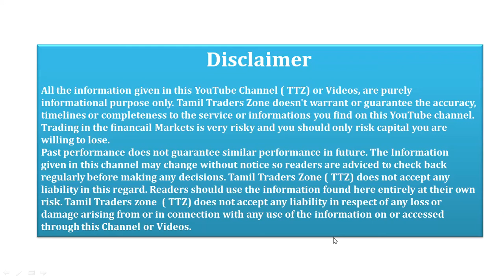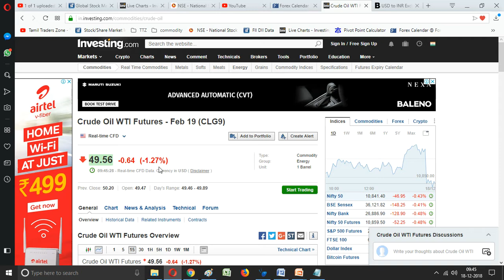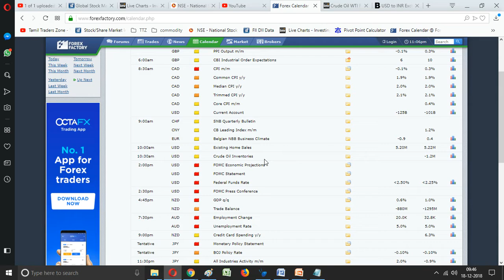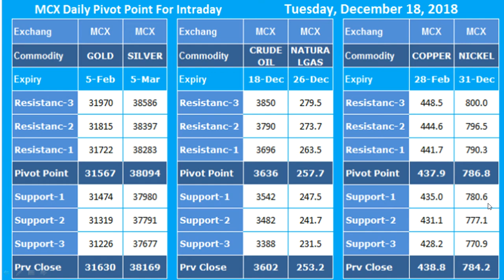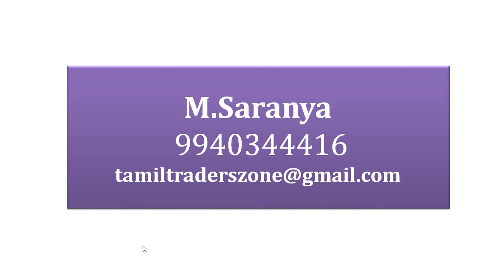18.12.2018 / Commodity Market /Pivot Levels/Global News & Forex Calendar Data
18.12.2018 / Commodity  Market  /Pivot Levels/Global News & Forex Calendar Data

Data for the day. Alert - after mcx close today FOMC meeting is there expecting crude, gold and silver huge volatile seems. Trade with SL and be cautious ur carry positions.

Crude Oil
USD - INR
Global

Saranya
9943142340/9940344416